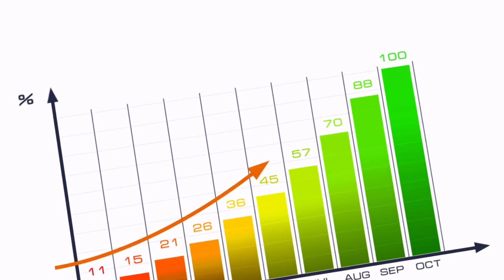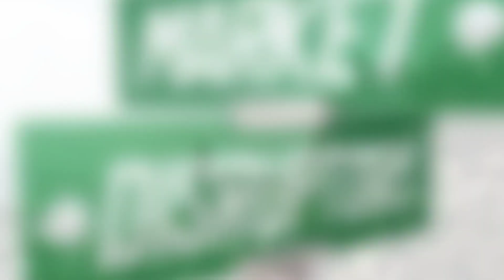Avances que Moldearon la Sociedad: La Evolución de las Grandes Invenciones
Haz click para ver libro en Amazon

La Evolución de las Grandes Invenciones: Un Recorrido por la Historia de la Innovación: Este video te lleva en un viaje fascinante a través de la historia de las invenciones más significativas y cómo han evolucionado a lo largo del tiempo. Desde los primeros descubrimientos, como la rueda y el fuego, hasta los avances más recientes en inteligencia artificial y tecnología espacial, exploraremos cómo estas invenciones han transformado la vida humana y impulsado el progreso de nuestra civilización. Analizaremos las historias detrás de estos avances, los genios que los hicieron posibles y el impacto duradero que han tenido en la sociedad. Este video es perfecto para curiosos de la historia, entusiastas de la tecnología y cualquiera interesado en cómo la innovación ha moldeado el mundo en el que vivimos. Prepárate para descubrir la evolución de las grandes invenciones y cómo han cambiado el curso de la humanidad.